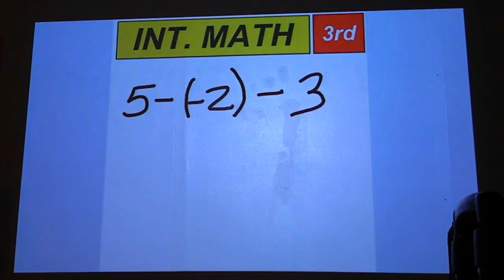9-7-11 Mr. Skinner's Classroom - GHS